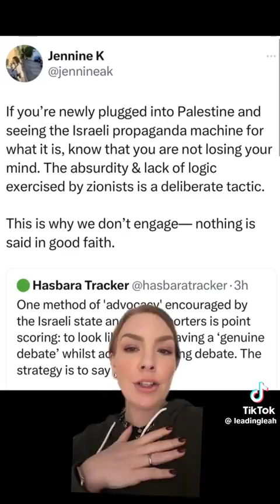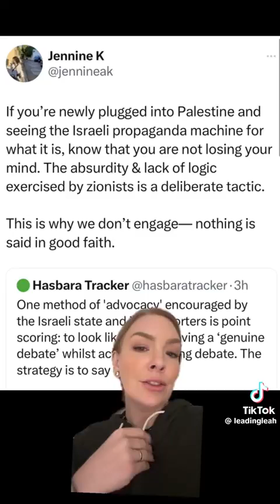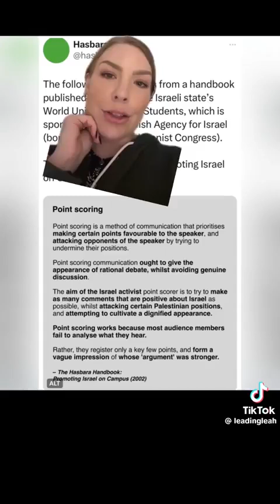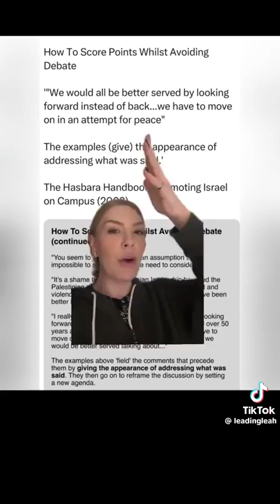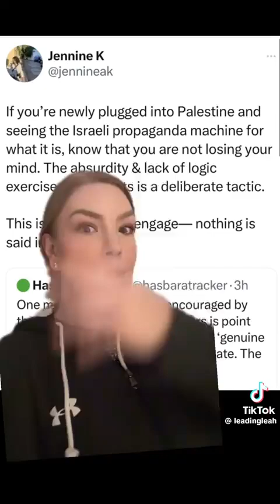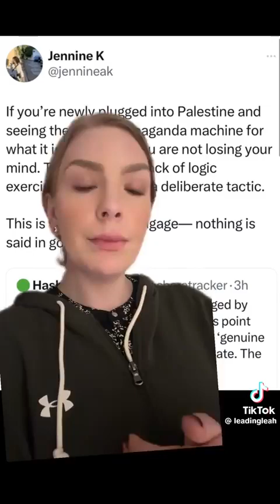The Hasbara Handbook